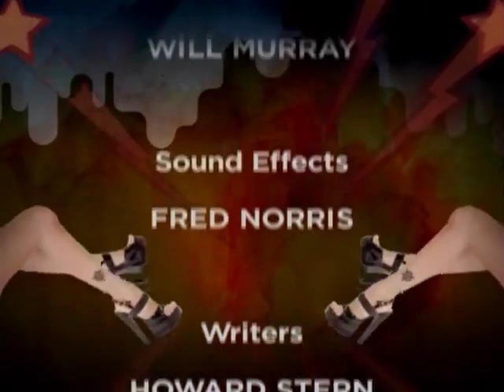Bababooey TV - Gary vs. Tracey Millman pt. 1 (The reaction)